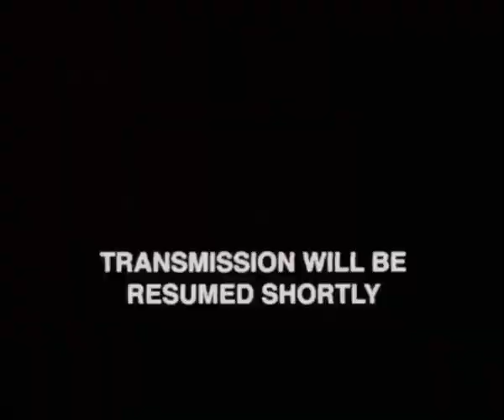Simon Perkins' Lurgy - First Official Trailer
“And now, an extra programme for students of Module DD305: Simon Perkins’ Lurgy. In this lecture, Professor Ronald Beardyweirdy examines Simon’s subconscious mind, and asks whether the increasingly strange and surreal nature of his dreams is the sign of a deeper, more chronic psychological condition…”

A new audio drama from Mulgrave Audio, starring Ethan Warren and Roger Limb. Released 25th April.